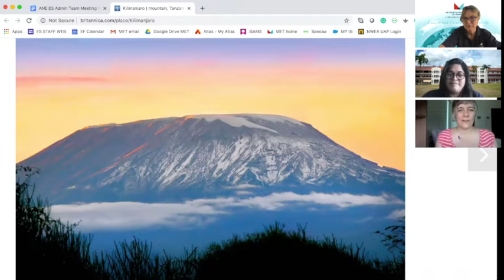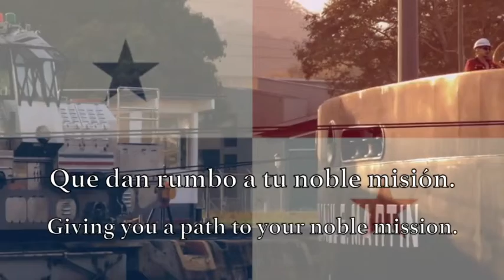Virtual Flag raising - Monday June 1st